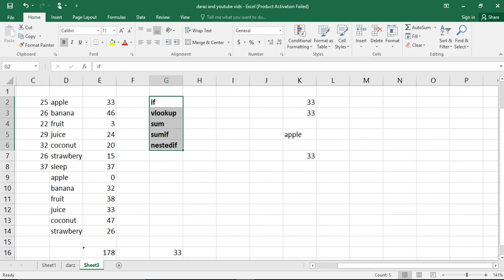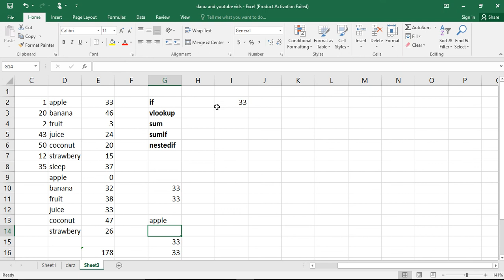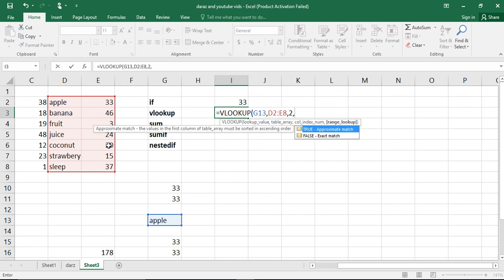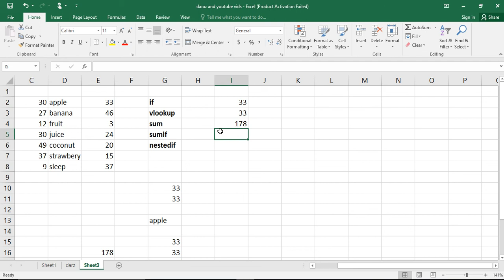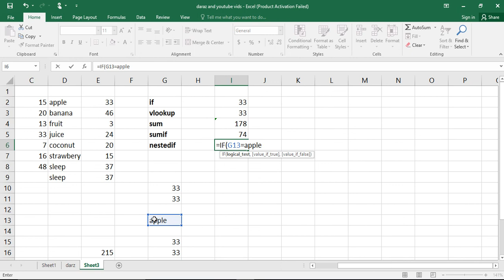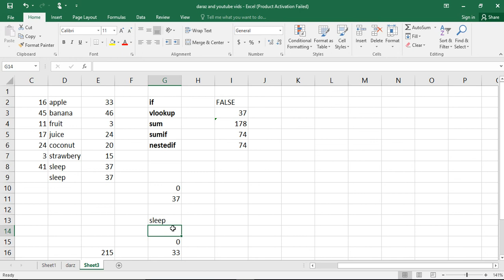excel Vlookup IF nestedif sum sumif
MS Excel Spreadsheet intro